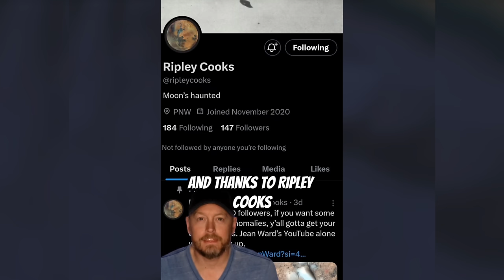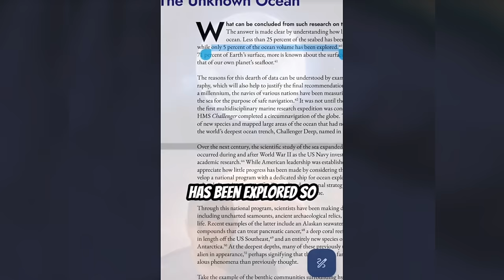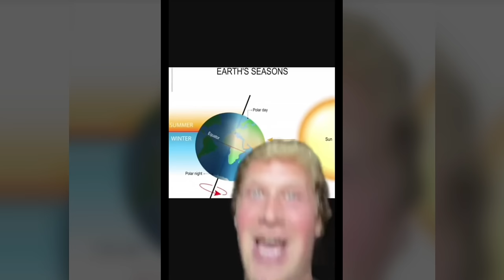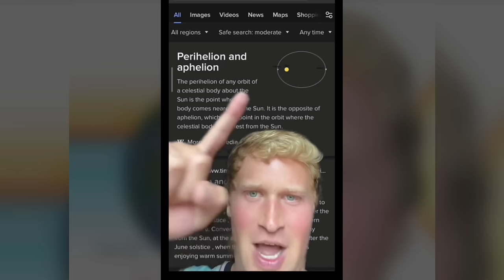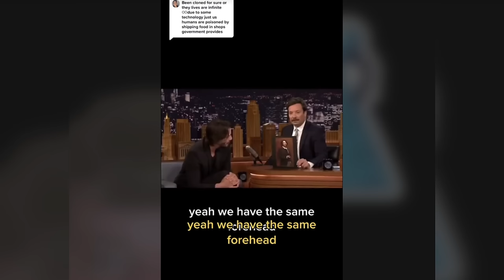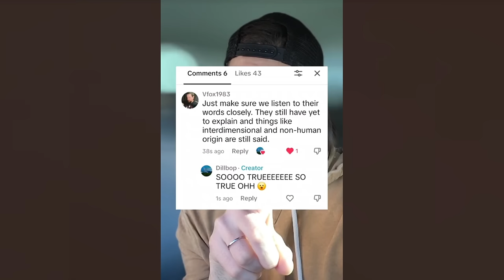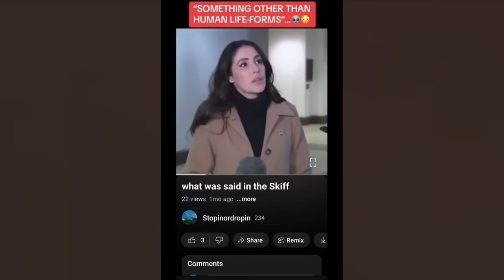Creepy TikToks That'll Mute Your Microphone! (Day 109)